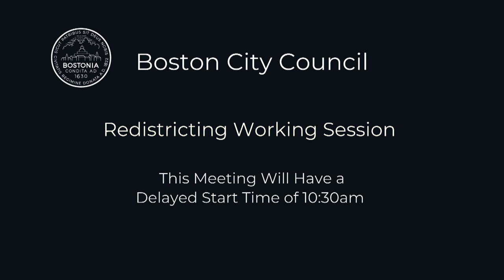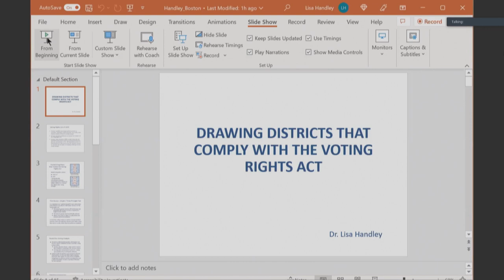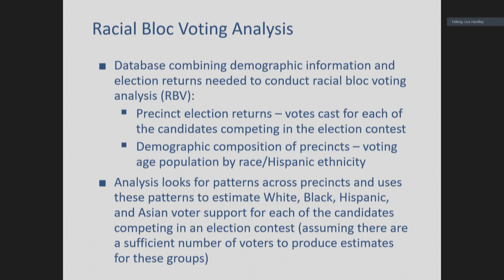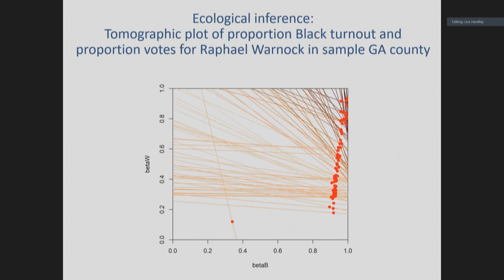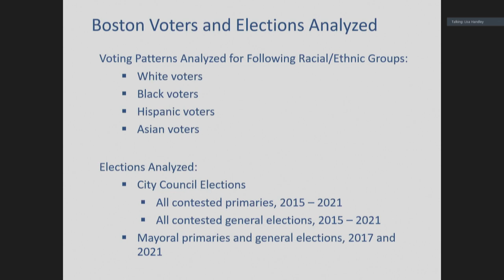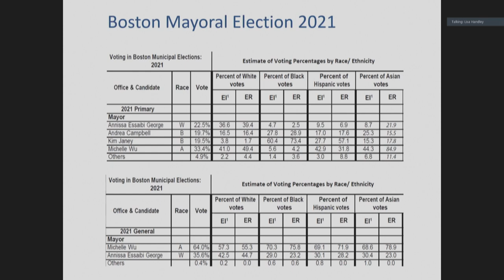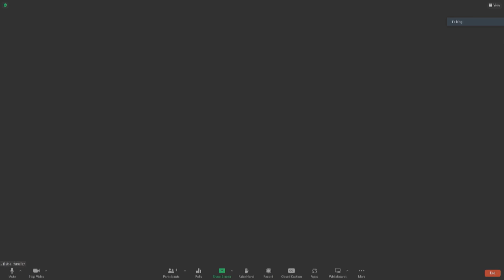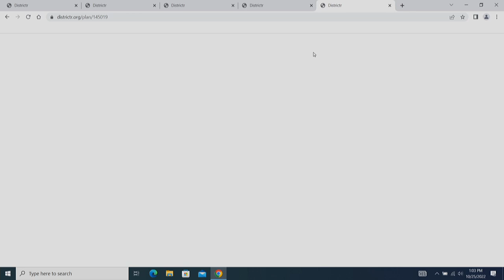Redistricting Working Session on October 25, 2022 (Part 1 of 2)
Working Session Dockets #1186, #1215, #1216, #1273 &  #1275 - Amending City Council electoral districts